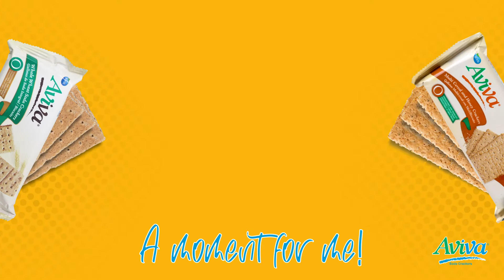Share the Crunchiness! Share Aviva Soda Crackers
Share the crunchiness this holiday season, keep it healthy with our soda crackers and share a precious moment with your whole family